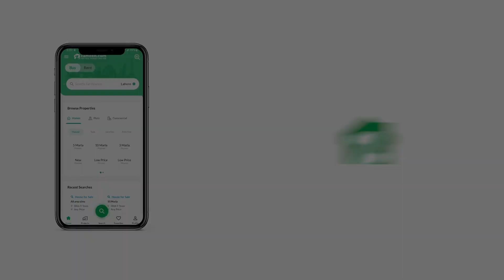120 SQYD HOUSE FOR SALE IN MOTORWAY KARACHI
One unit 120 gaz
Ground plus one

One bedroom with attach bath
Lounge kitchen